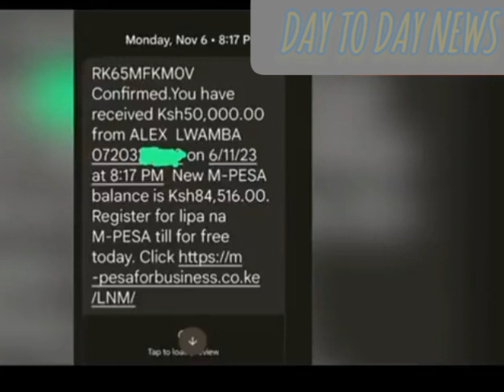NILIRUDISHA PESA‼️ROSE MUHANDO FINALLY SPEAKS AFTER BEING EXPOSED ON CONNING KENYAN ARTIST 200K‼️😳